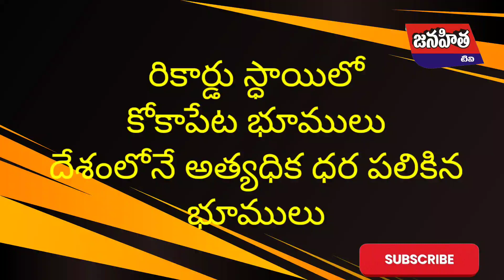Headlines హెడ్ లైన్స్news news update#